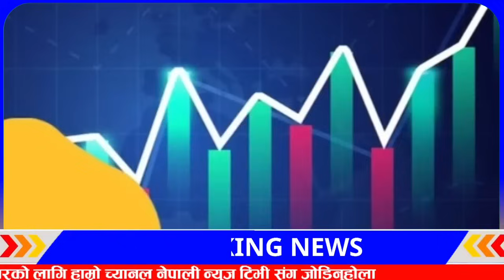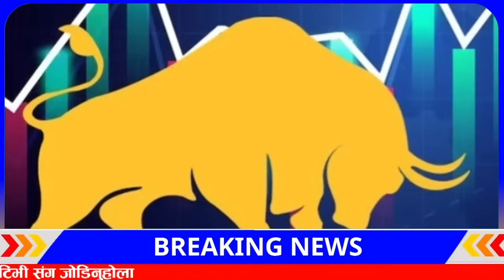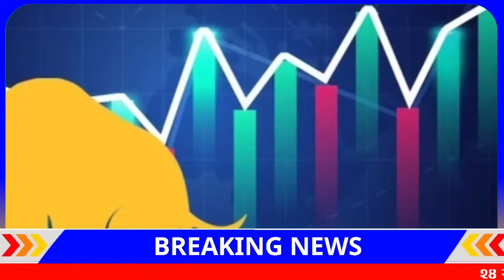Today news 🔴 nepali news | aaja ka mukhya samachar, nepali samachar Baishak 30 gate 2081share market